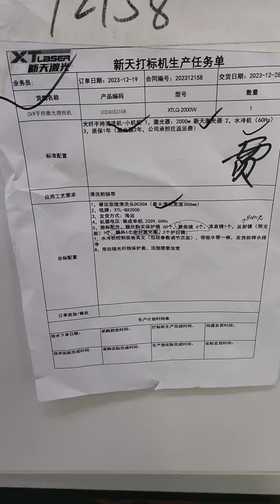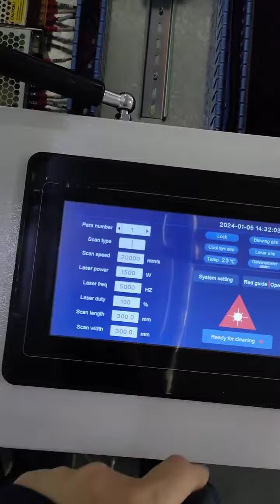2000w laser cleaning for troy -XT LASER